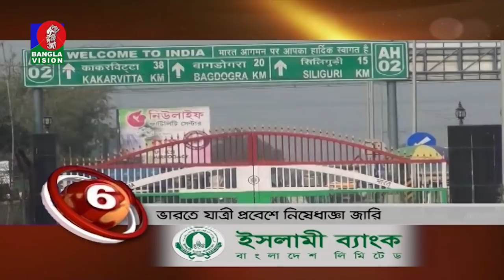BANGLAVISION NEWS TOP TEN | 03 PM | 13_March_2020